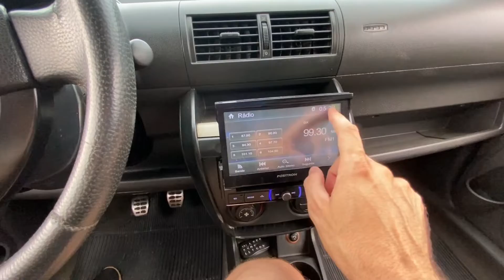VW Fox Extreme 1.6 (2009): Conheça a 1ª geração na versão limitada do Fox... Confira!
Avaliamos a versão limitada a 5000 unidades da primeira geração do Fox Extreme geração 1.